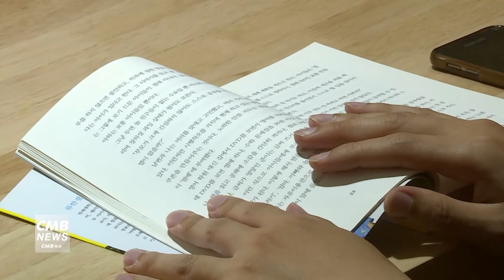[서울뉴스]선유정보문화도서관, 은퇴프로젝트 저자와의 만남 운영